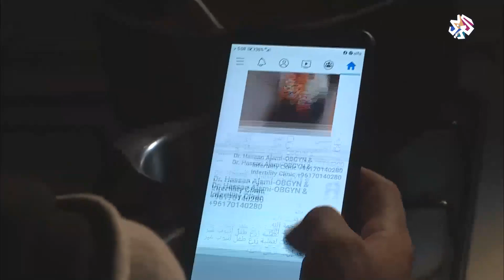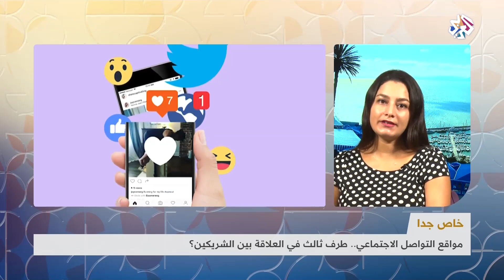مواقع التواصل الاجتماعي .. طرف ثالث في العلاقة بين الشريكين؟ │ صباح النور